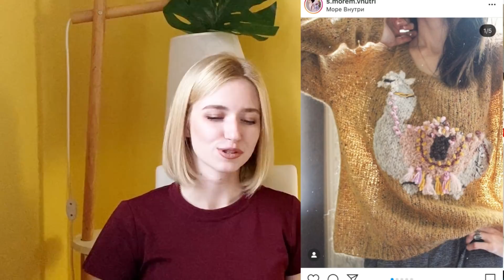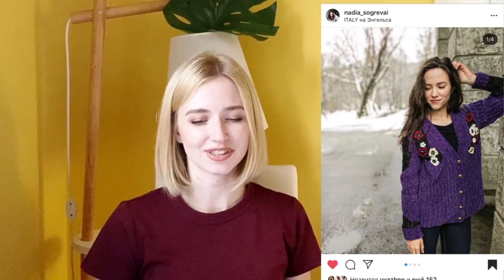ЧТО СВЯЗАТЬ ОСЕНЬЮ 2020? Подборка НЕОБЫЧНЫХ плечевых изделий. Для вдохновения. Вязание.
Всем привет!
Внедряю новый формат на канал. Формат "Что связать?" - это подборка для вдохновения, где я поделюсь своими изделиями-хотелками, которых очень не хватает в моём гардеробе.
Данное видео - подборка необычных и фантазийных плечевых изделий на осень-зиму 2020.
НА АВТОРСТВО ИЗДЕЛИЙ И ДИЗАЙНОВ НЕ ПРЕТЕНДУЮ! Подборка сформирована из изделий, которые меня вдохновляют, и, надеюсь, вдохновят и вас.♥
Мастера, при известности, подписаны на экране.
Таймкод:
00:00 Вступление. Что будет в видео?
01:23 Блок №1. Colorblock
06:56 Блок №2. Фактурная полоска
10:00 Блок №3. Жаккард
13:55 Блок №4. Необычные цветные акценты
17:15 Блок №5 Вышивка и фактура
23:25 Блок №6. Крой и фактура
28:53 Блок №7. Воланы и бахрома
* Если вы здесь впервые, то добро пожаловать на канал Naden.Shapku!
Это канал о вязании, где я делюсь своими готовыми работами, процессами, а также бесплатными мастер-классами по аксессуарам и мк на плечевые изделия спицами. Также, из основных рубрик, здесь вы увидите влоги и обзоры на пряжу.
Если подписаны, добро пожаловать снова ♥, спасибо, что вы со мной.
Для поддержки канала вы можете не пропускать рекламный ролик, встроенный в видео или выполнить денежный перевод:
Анастасия Сергеевна Х..